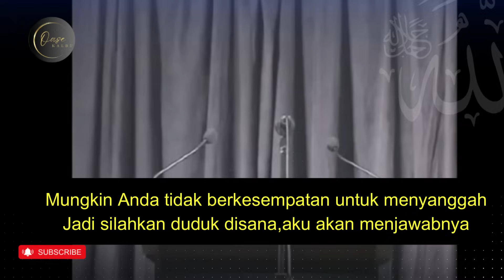PENDETA KEBINGUNGAN UNTUK MENJELASKAN⁉️Jadi Bunda Maria Anak Tuhan atau Ibunda Tuhan❓khalidyasin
PENDETA KEBINGUNGAN UNTUK MENJELASKAN!? Jadi Bunda Maria Anak Tuhan atau Ibunda Tuhan?
Pada salah satu ceramahnya,Syekh Khalid Yasin berdebat dengan seorang pendeta,karena sang pendeta merasa keberatan dengan istilah yang digunakan oleh syekh khalid Yasin. Pendeta ini tidak  setuju dengan pernyataan Bunda Maria dihamili oleh Tuhan..

Sumber :@shoumans

Video Islamic lainnya: @oasekalbu744